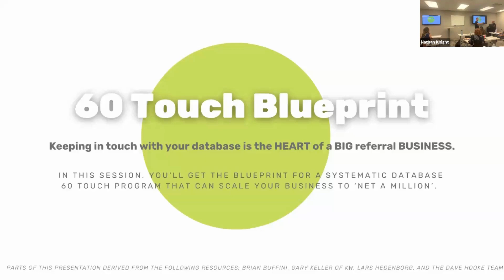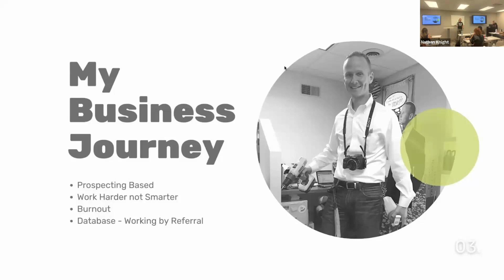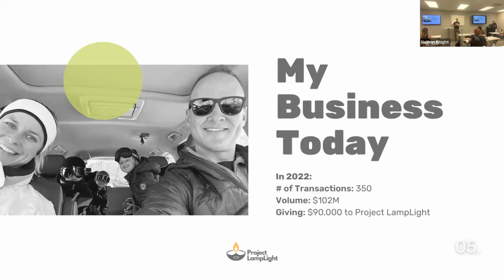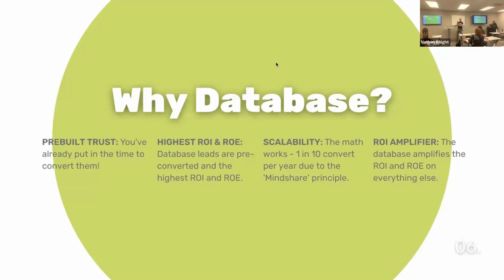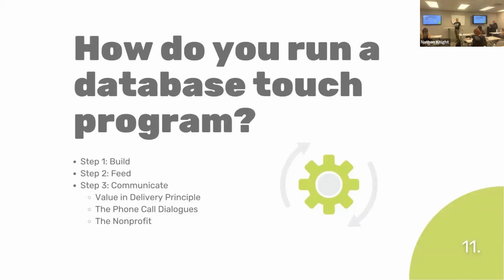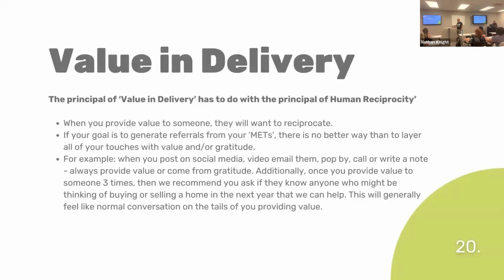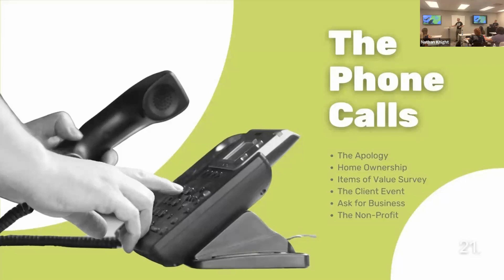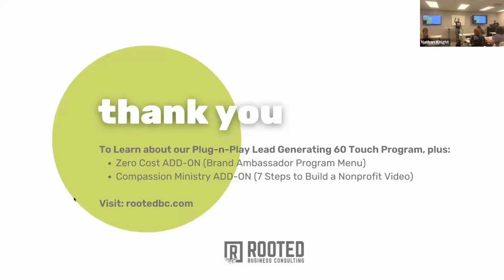60 Touch Blueprint with Dave Hooke